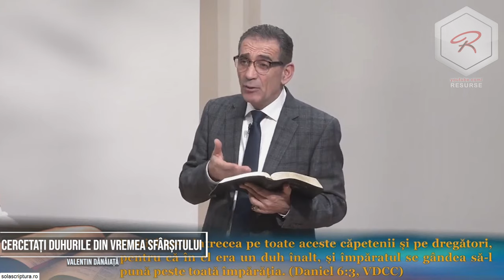Valentin Dănăiață - Cercetați duhurile din vremea sfârșitului